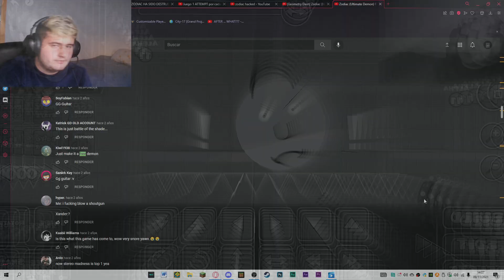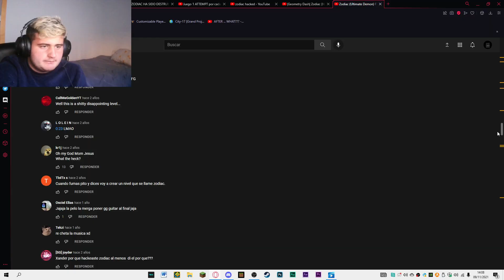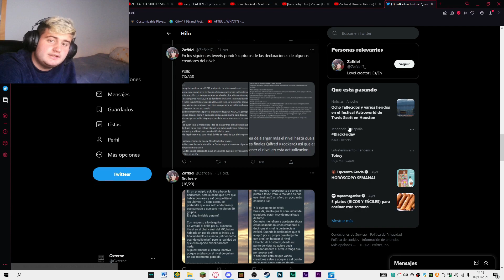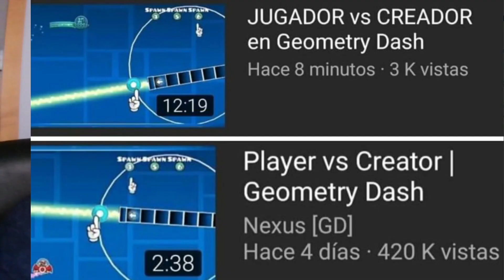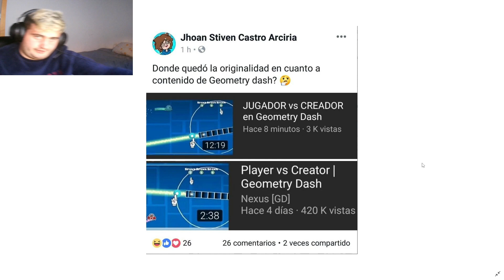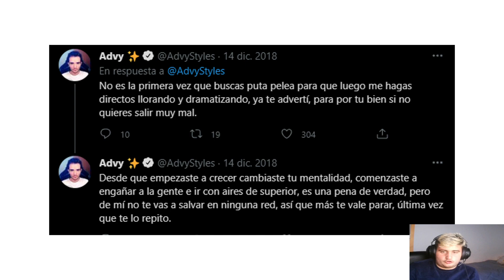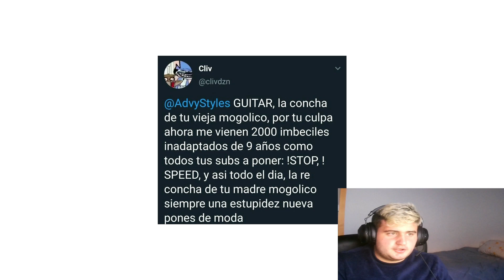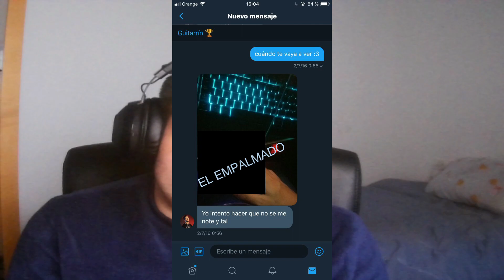GUITAR ME TIENE MIEDO (ME TIRO EL VIDEO) Así es AdvyStyles.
La resubiuda de Asi es Advystyles, Guitar me tiro el video de manera fraudulenta y evidentemente esto no se va a quedar asi... Que se prepare

Pruebas reunidas por Davych

En este video se expondran todos los actos maliciosos/delictivos que GuitarHeroStyles ha hecho a lo largo de su carrera. Todo lo mostrado en el video es de caracter publico y comprobable. Agradeceria ver el video completo y compartirlo con vuestros amigos y en vuestras redes.

Lo de Cliv fue eliminado por lo que no se puede rescatar de manera publica.